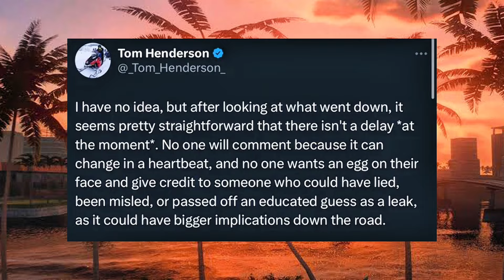Delay Drama! GTA 6 Rumors Explained by Jason Schreier & Tom Henderson 😱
In this video, we dive into the latest rumors surrounding the release of GTA 6. Industry insiders Jason Schreier and Tom Henderson discuss whether the game is truly delayed, addressing recent speculation and rumors. While Rockstar employees claim there’s no official word of a delay, the massive scope of the project still leaves room for possible setbacks. Watch as we break down everything you need to know about the GTA 6 release date and what Schreier and Henderson have revealed so far!